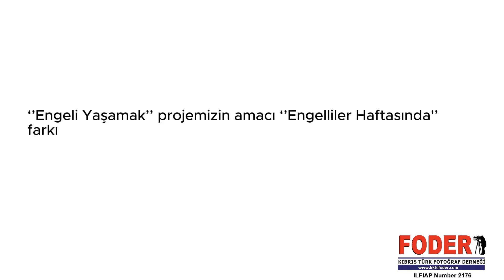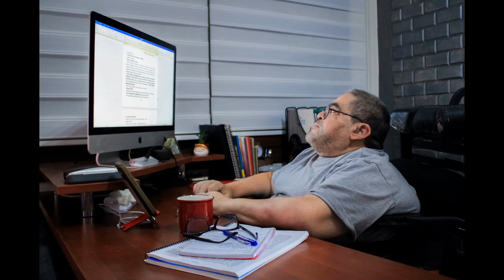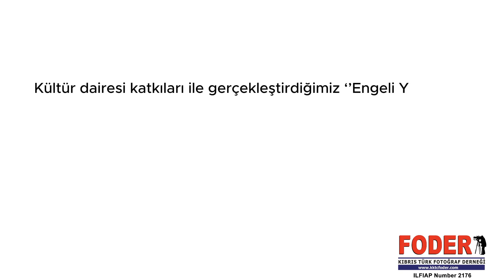Engeli Yaşamak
Enjoy the images by members of the Cyprus Turkish Photography Association (FODER)